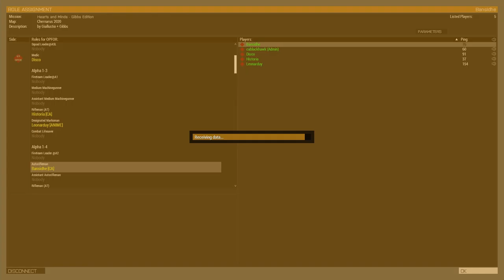Combined Arms | Chernarus Hearts and Minds [Episode 7] | Arma 3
In today's episode we blow up a tower, fix a car, and derp around looking for intel.